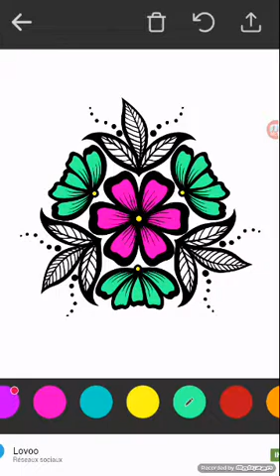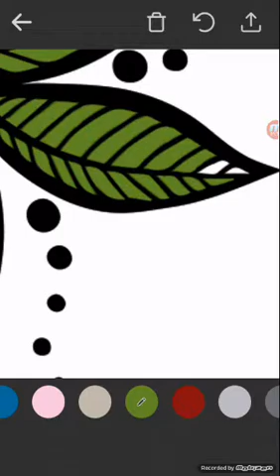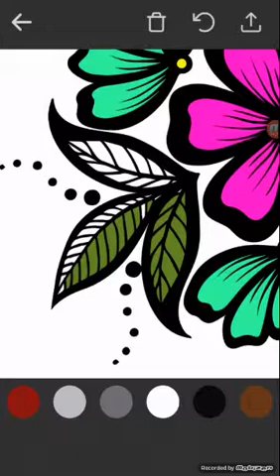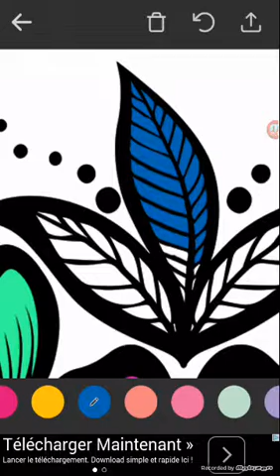Dessin#1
Coloring book play stor